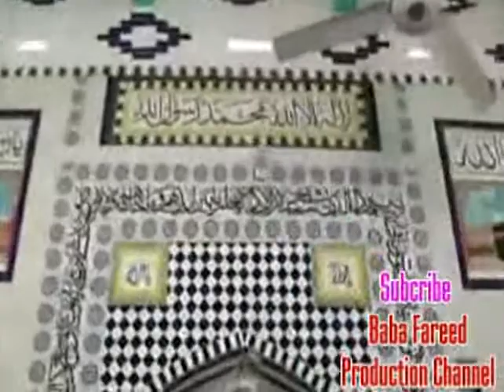Beautiful Full Speech By Peer Syed Zubair Shah Bukhari Sb Qutub Pur Sadaat